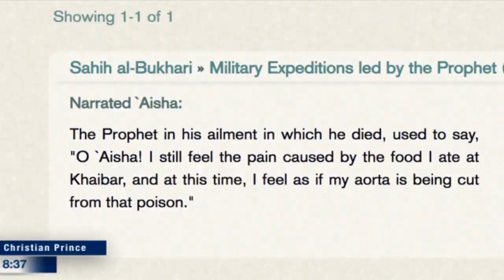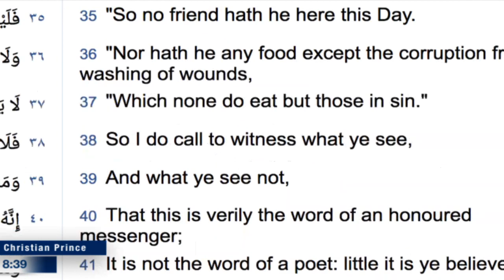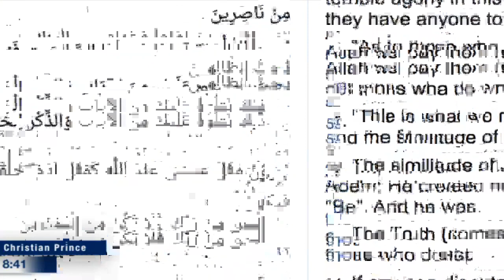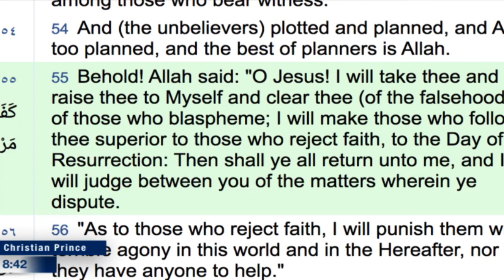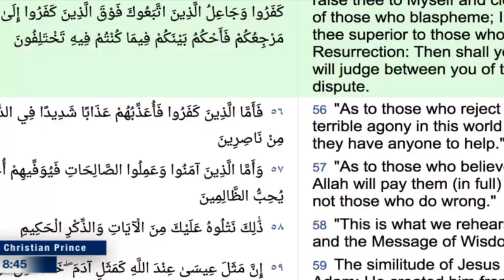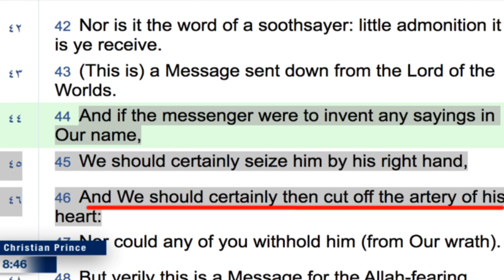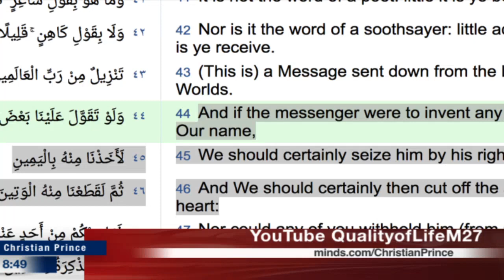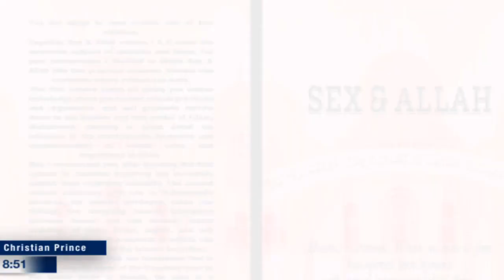Live debate Indonesian Ustadz Ramadan Challenge #1 Tantangan Ramadhan ke Seluruh Indonesia Ustadz